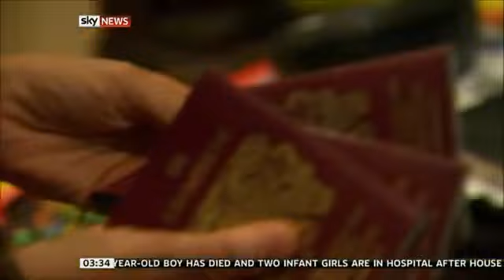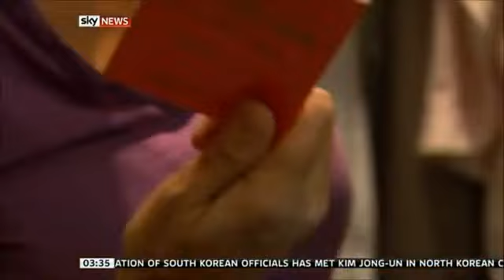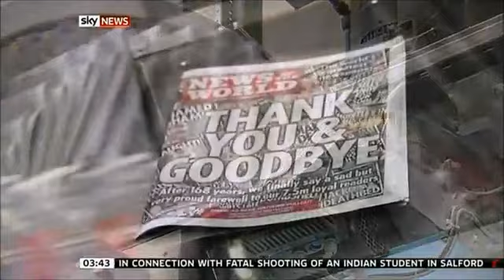Alex Crawford - A year to remember Part 3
The journalist looks back at 2011's major news stories, including the death of Osama bin Laden and the summer riots that took place in towns and cities across England. She also offers a personal reflection on the Arab Spring uprisings, having filed reports from the streets of Tripoli as Colonel Gaddafi's power crumbled.

Crawford was active in covering the course of the 2011 Libyan civil war. She was widely praised for her live on-scene reporting of the Battle of Tripoli. Crawford traveled with a rebel convoy into the heart of Tripoli, shooting direct live footage of the rebel advances, which reached Green Square with little resistance from pro-Gaddafi forces. She wore a helmet and bulletproof vest, stating that she did not feel in any danger, but wore them as a precaution against celebratory gunfire. She also covered the raid of Bab al-Azizia live from outside the compound, and was one of the first journalists to go inside once the raid was over.